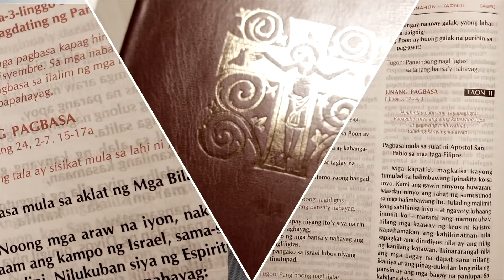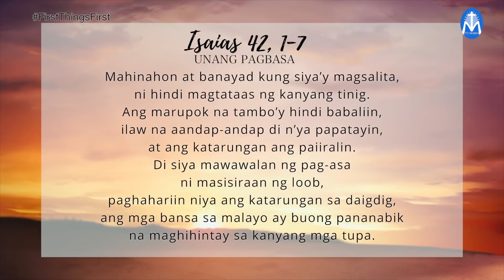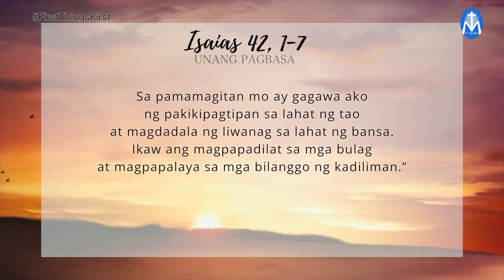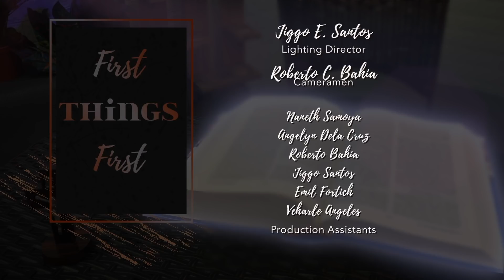FIRST THINGS FIRST | MARCH 29, 2021